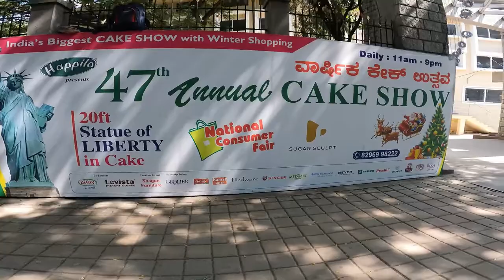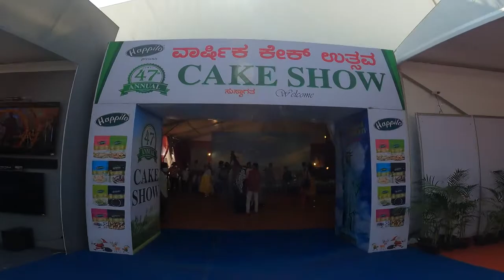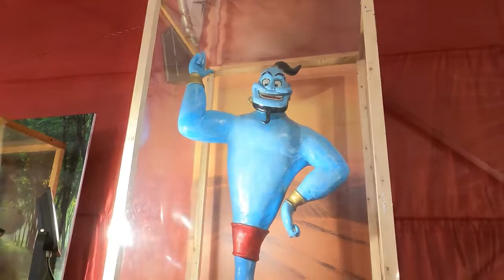Shaan's Wonder World ! Events World !! Cake Show 2021 !!! Please Watch Share and Subscribe !!!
47th Annual Cake Show -  Cake Show 2021 - Bangalore !!!